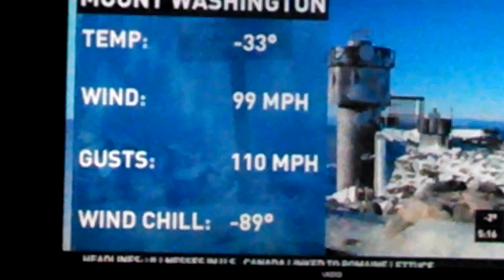89 degrees below zero Mt Washington